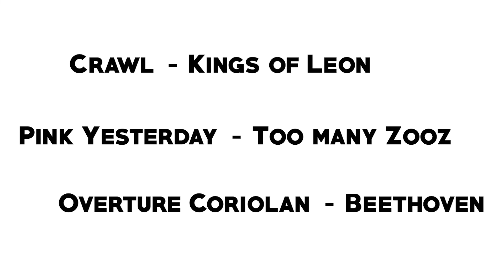Rubbish Hitman | Short Film 2022